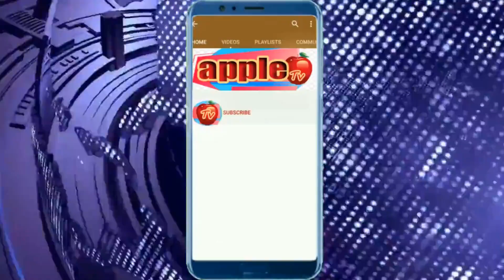மது போதையில் டீ கடையில் தகராறு 5 பிரிவுகளில் போலீசார்வழக்கு பதிவு